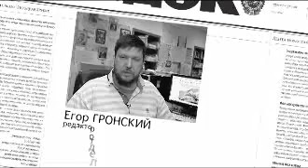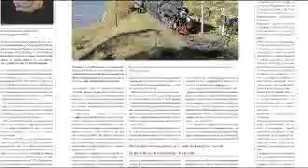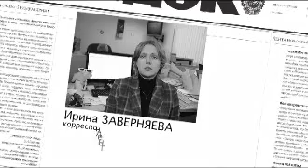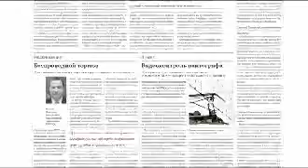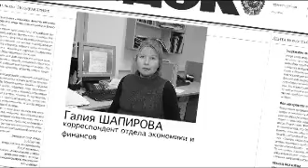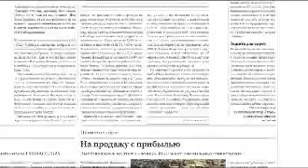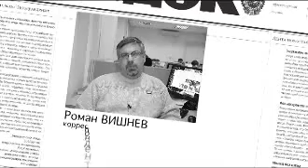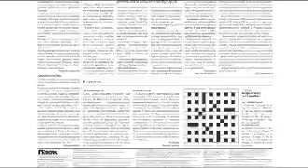Видеообзор Гудка 17 11 11 РЖД ТВ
Поездка к Байкалу должна быть по карману всем.